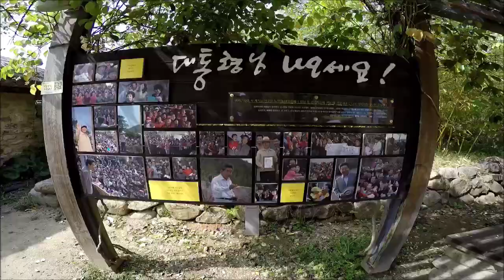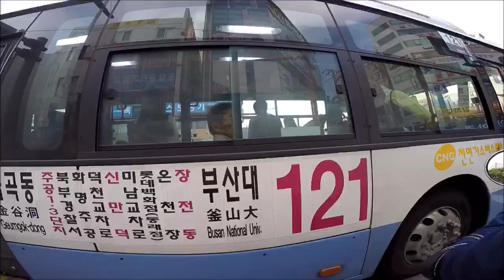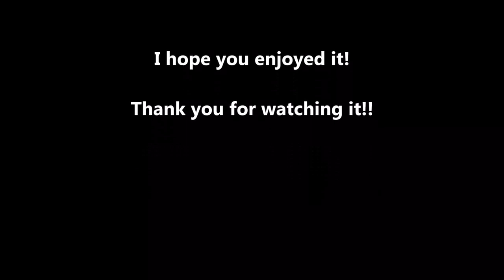Scooter on! 스쿠터 전국일주 2015! (Wandering South Korea with a scooter) The 18th Day. 창원 -- 봉화 -- 부산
Scooter on! 스쿠터 전국일주 2015!
Wandering South Korea with a scooter

The 18th Day. 창원 -- 봉화 -- 부산

Jay
By Somersault Buddha